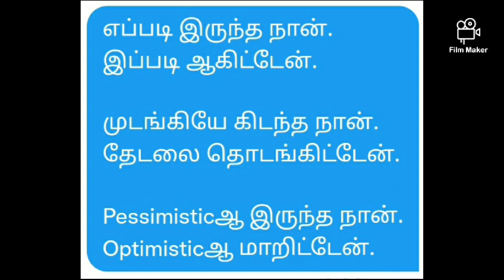எப்படி இருந்த நான் இப்படி ஆகிட்டேன் (song)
Dr.R.Vinodh Rajkumar
Medical Anthropologist, Gerontologist & Physiotherapist